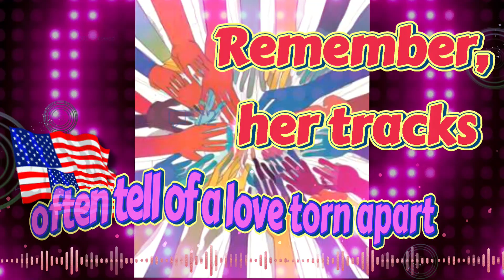This Land is Our Land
(I love music in my videos because it inspires me)
You can help motivate me by supporting my growing channel by becoming a subscriber and IT'S FREE!
SHARING my videos with friends and family is the best compliment you could ever give me and I greatly appreciate it.

I am always Creatively Inspired to do so many different kinds of things.
My crafting is very random but no matter what it may be, I hope to Creatively Inspire you as well.
Hope to see you back again soon. Peace to you ✌️
To my boys someday, love mommy xoxo